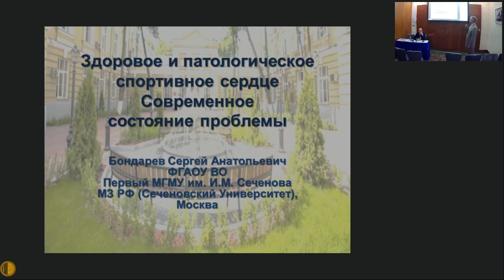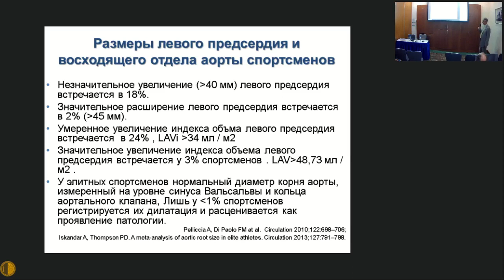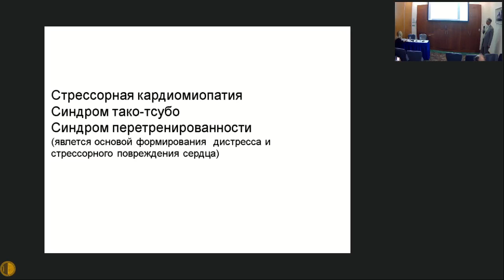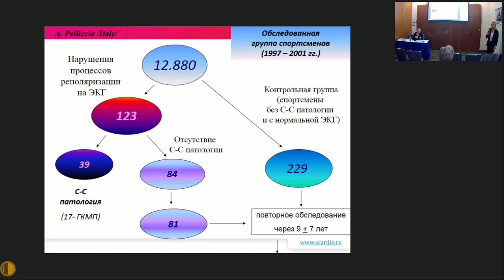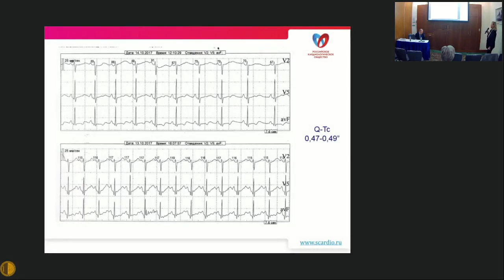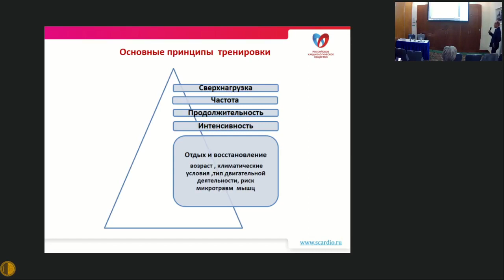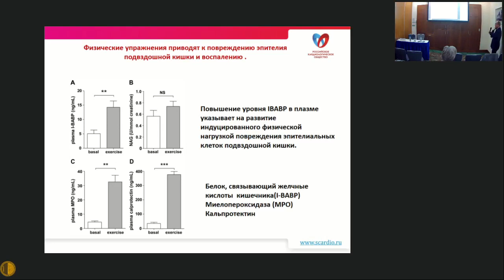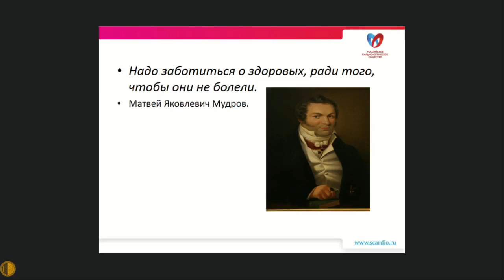1000 1100 Зал ОХОТНЫЙ РЯД 3 XIII Научно практическая конференция Московского Городского Научного Общ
ЗАЛ «ОХОТНЫЙ РЯД-3»
СЕКЦИЯ СПОРТИВНОЙ ТЕРАПИИ МГНОТ
Председатель:
Смоленский Андрей Вадимович - д.м.н. профессор, заведующий кафедрой спортивной медицины Российского государственного университета физической культуры спорта, молодежи и туризма, Москва
- Здоровое и патологическое спортивное сердце. Современное состояние проблемы - Бондарев Сергей Анатольевич - д.м.н., профессор кафедры спортивной медицины и медицинской реабилитации ФГАОУ ВО Первый МГМУ им. И.М. Сеченова МЗ РФ (Сеченовский Университет), Москва
- Перенапряжение сердечно-сосудистой системы у спортсменов – как пограничное состояние в практике кардиологов и терапевтов - Михайлова Анастасия Владимировна – к.м.н., доцент кафедры спортивной медицины РГУФКСМиТ, Москва
- Причины желудочно-кишечных заболеваний у спортсменов - Смоленский Андрей Вадимович - д.м.н. профессор заведующий кафедрой спортивной медицины РГУФКСМиТ, Москва